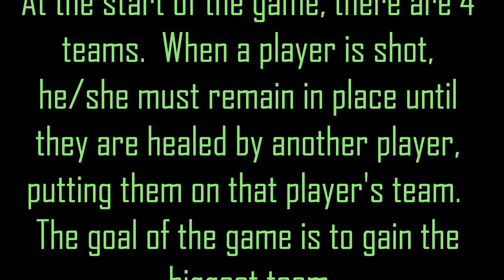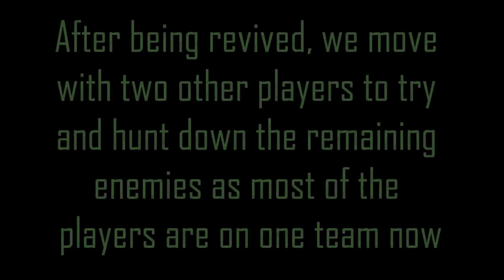Airsoft at LAX 7-26-15 Cutthroat Gameplay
Cutthroat game from LAX on 7-26-15

Ryan
Gun: Custom G&G GR15 Raider CQB-R
Secondary: Blackwater 1911
Camera: GoPro Hero 3 Black

Cameron
Gun: G&G GC16 Mod 0